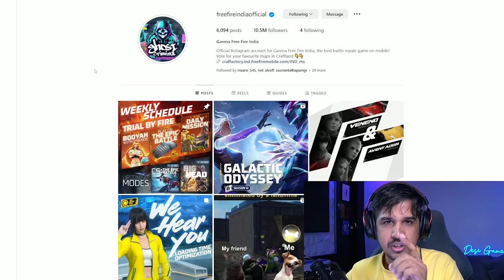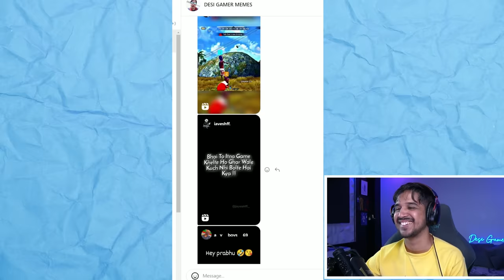KLA vs KALU 🤣🤣 Funniest Free Fire Memes REACTION